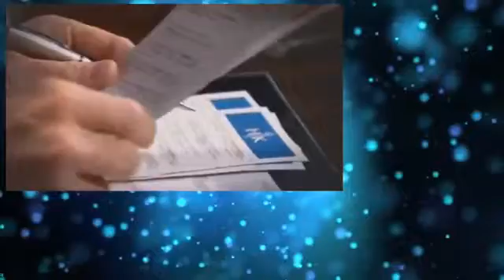hells kitchen raw S11E22 xvid varelsen